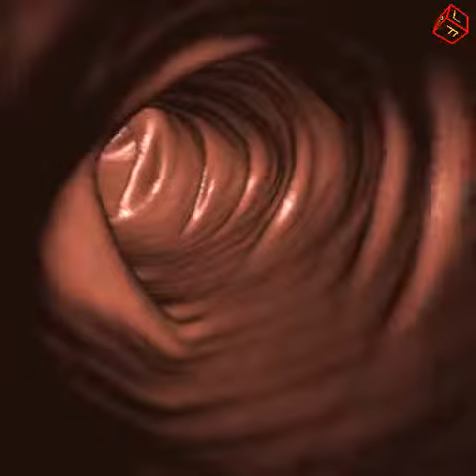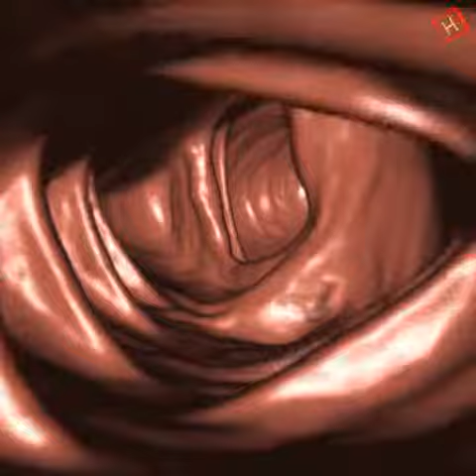irad-ka virtuelle Kolonographie virtual colonography Ihre Radiologie in Karlsruhe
3D reconstruction from CT data of a human colon, virtual colonography
3D Rekonstruktion eines menschlichen Kolons, virtuelle Kolonographie
at Ihre Radiologie in Karlsruhe